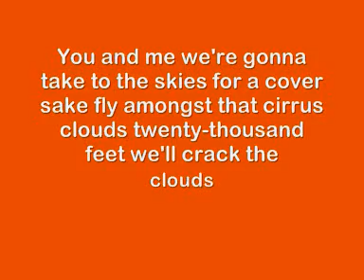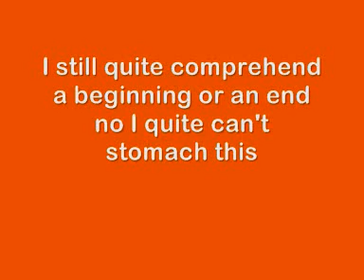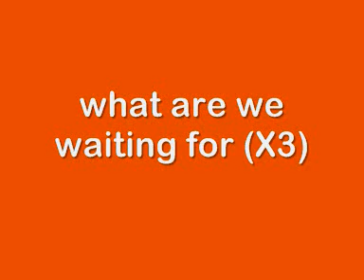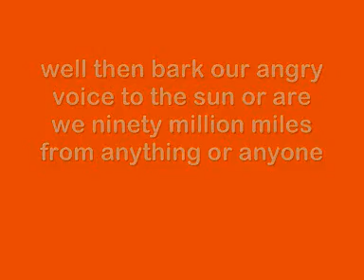Enter Shikari-You're Not Getting Any Sleep Tonight Lyrics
ES you're not getting any sleep tonight lyrics- high quality sound /LKO 4521